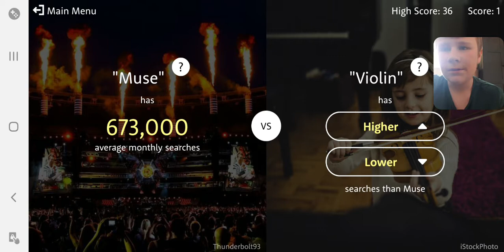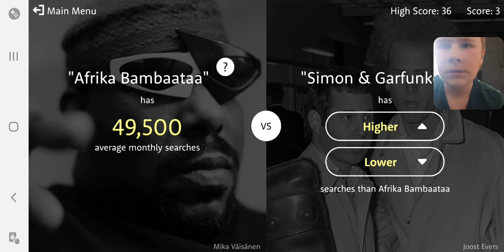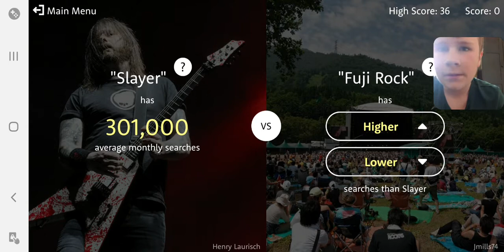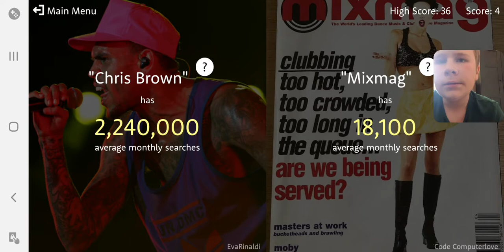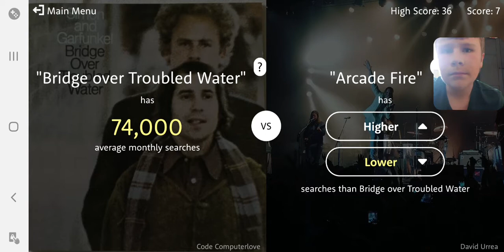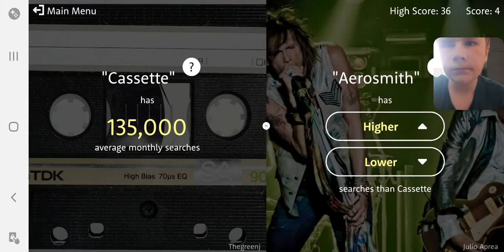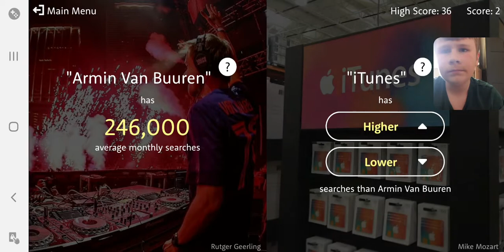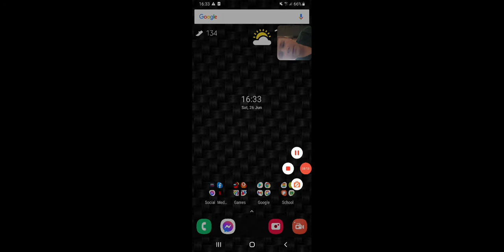Higher or Lower Music Addition 🎶